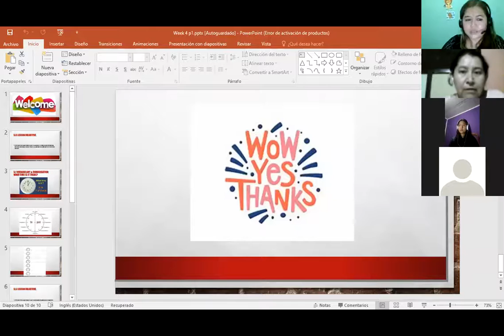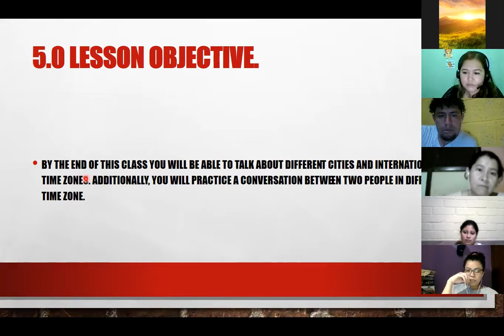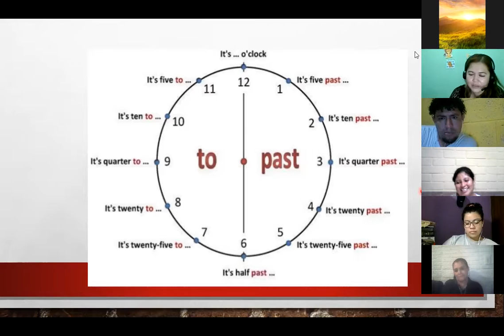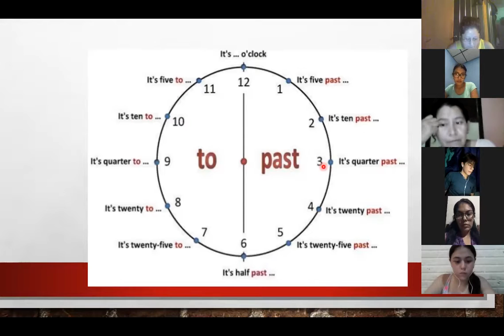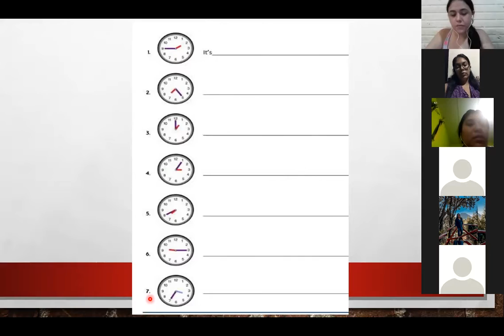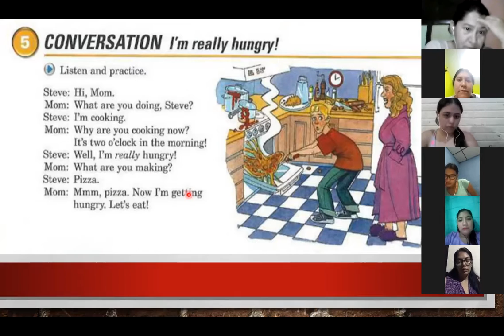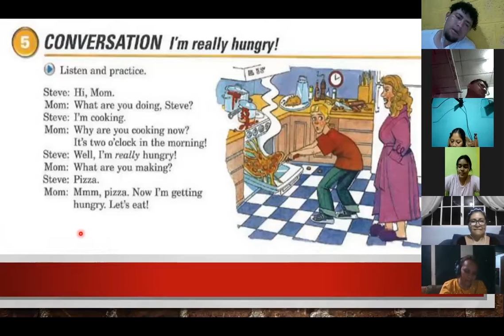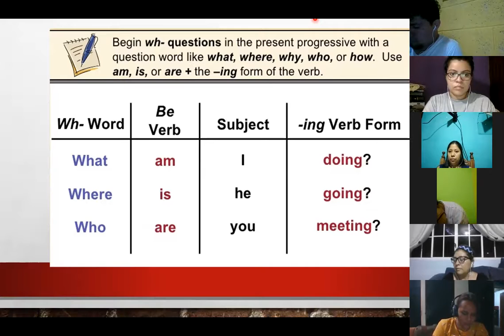Ingles Corporativo- Day 14 P1 What time is it?